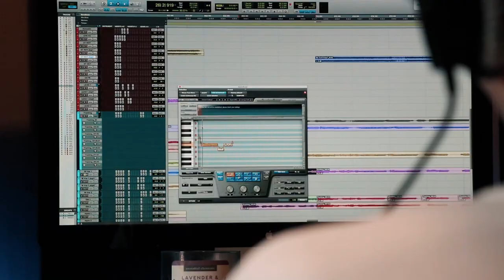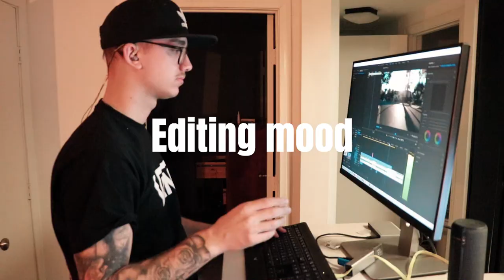GMAR Vlog 5 Los Angeles, First Studio Day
Today we hit the Studio together with Blake Roses from Oh Weatherly! We can't wait to show you what we're creating!

Also we took some sick pictures in Los Angeles and at the Hollywood sign!